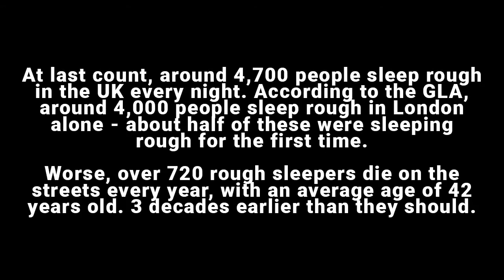Crimson Eyes by Alan Hall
Alan Hall's powerful monologue 'Crimson Eyes' is now streaming. Enjoy this play? so we can do more 💙 🤍 Visit Crisis to help people like Phoebe Performed live as part of Bare E-ssentials IV: A New Hope, 26 August, 2020.

NEXT SHOW: WED 30 SEPTEMBER, 8PM BST

Directed by Liam Fleming
Phoebe: Megan Pemberton

REVIEWS FOR THIS LIVESTREAM:
'Deeply moving' ★ ★ ★ ★ Theatre Weekly
‘Arresting’ The Upcoming
'Hugely valuable' The Reviews Hub
'A company that isn't afraid of pushing boundaries' - Number 9 Reviews